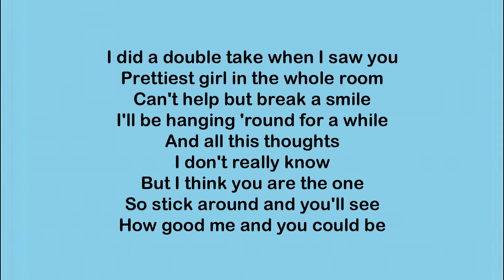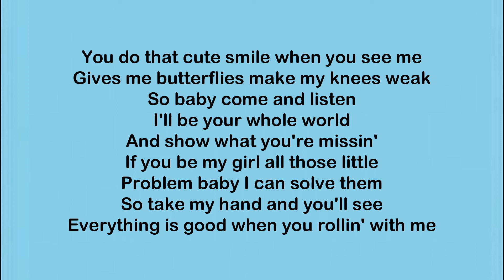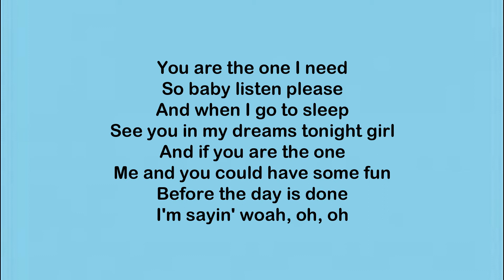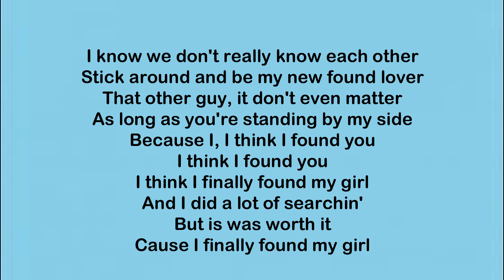Johnny Orlando - Found My Girl (Lyrics)